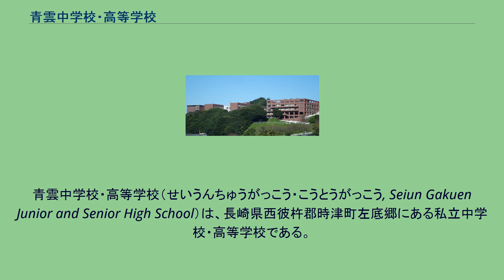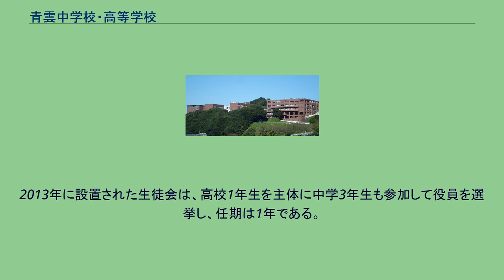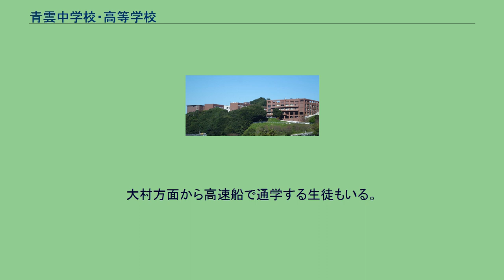青雲中学校・高等学校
青雲中学校・高等学校（せいうんちゅうがっこう・こうとうがっこう, Seiun Gakuen Junior and Senior High School）は、長崎県西彼杵郡時津町左底郷にある私立中学校・高等学校である。
高等学校においては、中学校から入学した生徒と高等学校から入学した生徒との間では第2学年で混合したクラスを編成する併設混合型中高一貫校である。
創立当初から学生寮を設け、全国から学生を受け入れている。
1995年度より高等学校が、2009年度より中学校が共学となる。
長崎の財界人らが中心となり、全国的に優秀な人材を育成するため1975年（昭和50年）設立。
学業だけでなく道徳や運動による体力、精神力の向上も注力した「全人教育」を指針としている。
創立当初より中高一貫校で、1976年以来学生寮が構内に設置されている。
校名は清らかを表す「青」と高くて優れていることを表す「雲」からとり、高い志をもつように名付けられた。
伝統的に医学部進学者を多数輩出しており、長崎県内の医師は本校卒業生が多い。
進学校であり、2016年度-2020年度の延べ主要大学合格者数は東京大学40名、京都大学9名、九州大学88名、早稲田大学53名、慶應大学51名、国公立大学医学部医学科229名、防衛医科大学校医学科24名など。
進学塾などはラ・サール、久留米大学附設と合わせて「九州御三家」としている。
九州地方のほかに本州や沖縄などから入学する者もいる。
設立以来男子校であったが、1995年（平成7年）度から高等学校が、2009年（平成21年）度から中学校が男女共学となった。
学生寮は、男子は中学生用の望山寮と1997年に竣工した高校生用の和敬寮、高校女子は学校指定下宿が本学から近い順に「一二三荘」、「淳風寮」、「東望寮」がある。
古川憲介 (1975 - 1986) 本田了 (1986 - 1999) 潮下聰 (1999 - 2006) 中嶋将晴 (2006 - ) 集団心の活用による学習効率の向上を身上とする。
青雲中学から高校に進学する生徒は「旧校生」、青雲高校から入学する生徒は「新校生」と称される。
高校1年次は個別に授業されるが高校2年次以降は合同で学級が編成されて文系と理系の別に授業される。
体育指導も注力し、中学生は柔道と剣道が必修で、3学期は「青雲坂」と呼ばれる敷地内を一周する傾斜の高い坂道で持久走が行われる。
持久走は新棟建設工事のために2013年と2014年は中止されたが、2015年に再開された。
9月の日曜日の午前9時から午後3時まで催される。
有志の生徒による出し物のほか、保護者運営の模擬店を生徒が巡る。
2008年度（平成20年度）まで毎年9月、2009年度（平成21年度）から8月、2011年度から9月に催される。
2013年に設置された生徒会は、高校1年生を主体に中学3年生も参加して役員を選挙し、任期は1年である。
心身の鍛錬を目的に、夕方から翌朝にかけて約40キロメートルを歩行する。
9月に催されたが台風を回避して2013年、2014年度は10月、2015年度以降は11月に催される。
中学が男子校であった2008年までは、中学卒業式兼高校入学式となる「中卒高入式」が終業式翌日の3月19日に催され、高校生は春休みとなる。
「中卒高入式」は中学の共学化に伴い最後の男子中学3年の中卒高入式を最後に廃止され、中学卒業式と高校入学式をそれぞれ挙行する。
部活動は、文化部のディベート、将棋、囲碁、百人一首、写真などが活躍している。
（50音順） 長崎バスの路線バスが校内に乗り入れるほかに、諫早、東長崎、西山、本原、大村、佐世保の6コースでスクールバスを運行している。
大村方面から高速船で通学する生徒もいる。